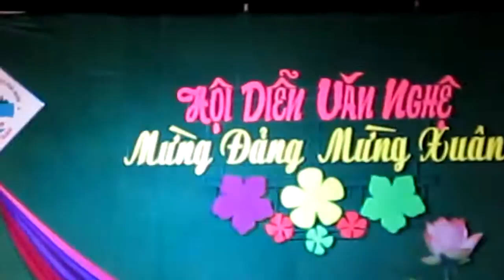THCS TAM QUAN VĂN NGHỆ MỪNG ĐẢNG MỪNG XUÂN PHẦN 1 1 - CƯỜNG VLOG